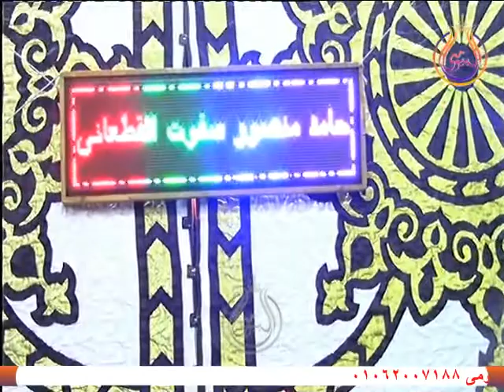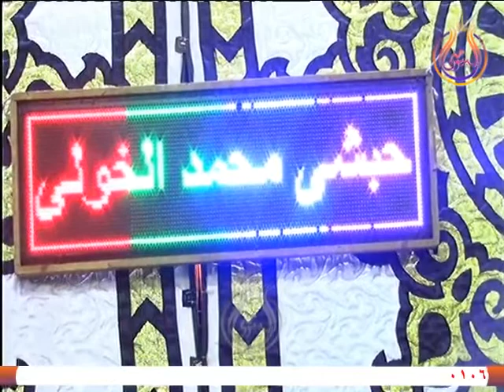سورة النجم $ للشيخ حامد سفود القطعانى $ عزاء عائلات خالد الحاج أحمد خالد $ ق الطويلة الدلنجات ب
سورة النجم $ للشيخ حامد سفود القطعانى  $ عزاء عائلات خالد الحاج أحمد خالد $ ق الطويلة   الدلنجات   بحيرة